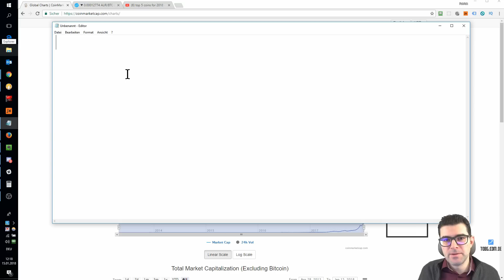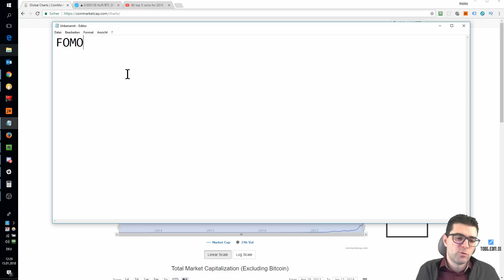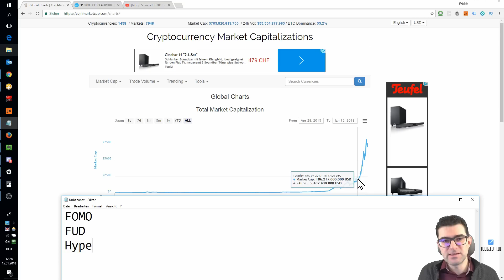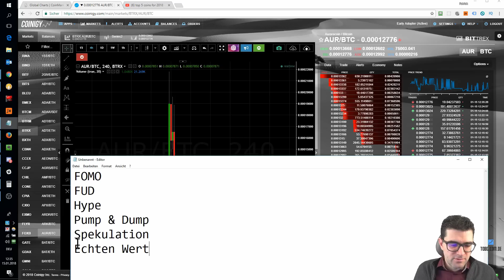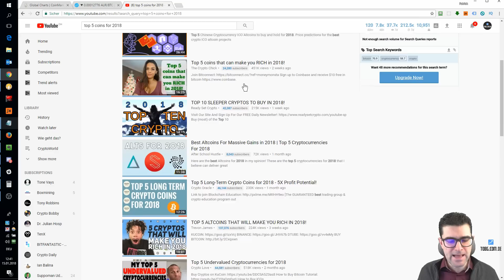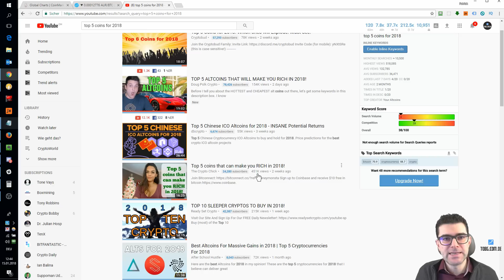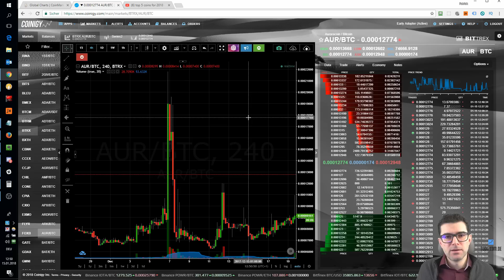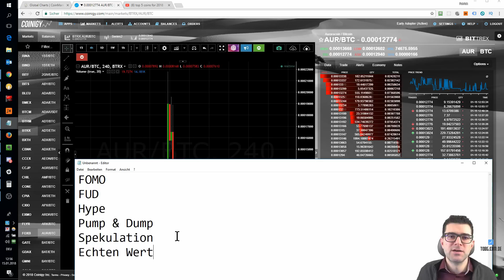FOMO, FUD, Hype, Pump & Dump, Influencer, Spekulation und der echte Wert! (DE)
Klartext!
Der Kryptomarkt ist zur Zeit komplett überhypet. 98% aller Leute die im Markt sind haben keine Ahnung um was es geht und sehen nur das schnelle Geld. Andere glauben, dass man in billige Coins/Tokens investieren muss um schnell reich zu werden. Dann sind da die Pump und Dump Gruppen, welche dem Markt schaden. Wieder andere glauben, dass die Technologie entscheidend ist. Dann ist YouTube voll mit möchtegern Experten, welche irgendwelche Top xy Coins hypen oder Chartanalysen malen und denen die Leute wie Lemminge hinterherhüpfen. Dazu noch Fake News, FUD und FOMO. Klar das die Regulatoren da was unternehmen müssen.

Timeline:
01:32 Eine Evolution und Revolution.
02:12 Spekulanten, Betrüger und Regulatoren.
03:20 FOMO (Die Angst etwas zu verpassen) & FUD (Die Angst etwas zu verlieren).
07:36 Intressengruppen.
10:20 Wer sind die Gewinner? Die Angst ist stärker als die Aussicht auf Gewinn.
12:09 Der Hype, die Technologie und die Blase.
13:14 Angst & Gier.
13:25 Pump & Dump.
18:18 Spekulation und der echte Wert.
20:59 Achtung vor Influencer! YouTuber hypen Kryptos! Die selbst erfüllende Prophezeihung.
28:45 Warren Buffet.
30:10 Zusammenfassung.

Gibt es offene Fragen? Dann lass uns auf dem Discord Server von TOBG über dieses und andere Themen austauschen: